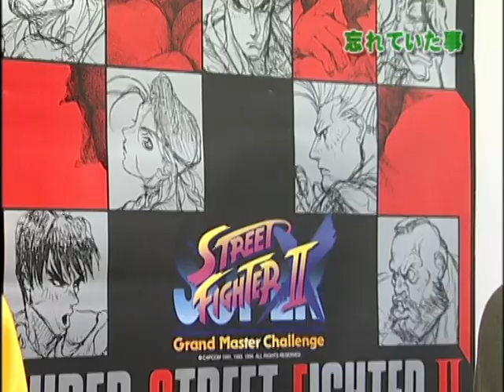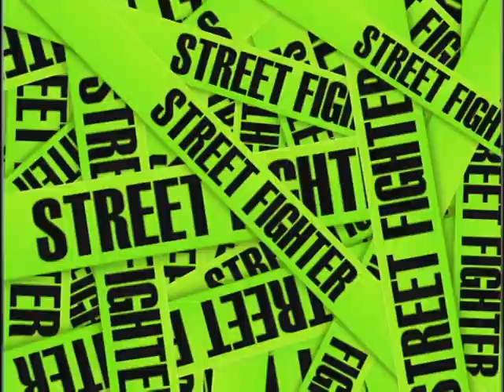🎤 Street Fighter II | Street Fighter Saga Disc 2「3/7」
An interview with Noritaka Funamizu & Akira Nishitani about the creation of Street Fighter II.

📀 Media Details:
The second of a 2 disc set which chronicles the arcade releases of Street Fighter as part of its 15th anniversary celebrations. This disc focuses on interviews with staff who worked on the games, giving a retrospective on their development.

◽ Media Name (EN): Street Fighter Saga ~Kakutou Bushinden~
◽ Media Name (JA): ストリートファイター サーガ ~格闘武眞傳~
◽ Format: DVD Video
◽ Availability: Commercial Release
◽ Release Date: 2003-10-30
◽ Catalogue No.: SLBM-00024